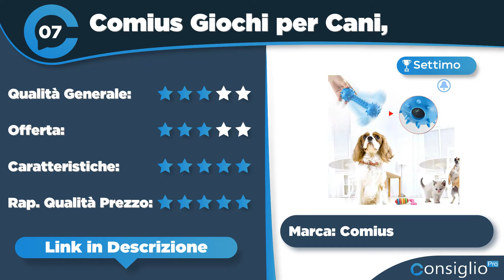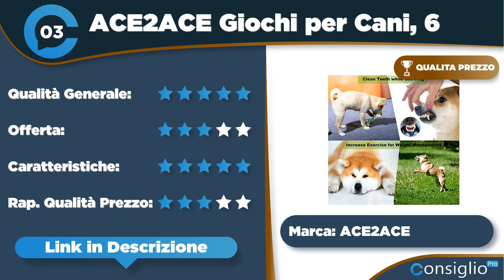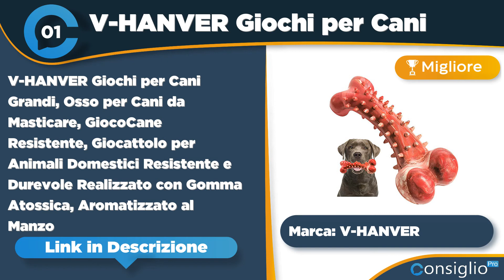Migliori gioco per cani Top 7 del 2022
Non sai quale gioco per cani comprare? Segui i nostri consigli sui migliori giochi per cani 2022 con la guida per rendere il tuo cane più intelligente!

👉 Se ti sono piaciuti uno o più prodotti in questo video, ecco i link qui sotto
Top sette migliori gioco per cani del 2022 di ConsiglioPro.it

🔎 Trovi l'approfondimento, la recensione dei prodotti e la guida I Migliori Giochi per Cani - 10 giochini per aumentare l'intelligenza! qui: